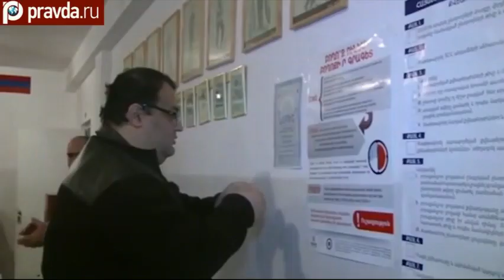Биография Сержа Саргсяна - Президента Армении